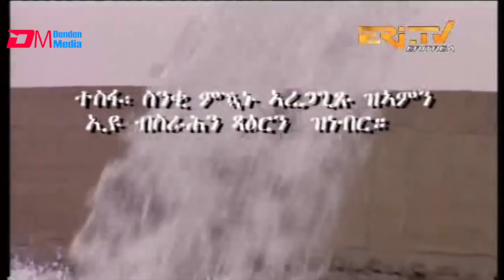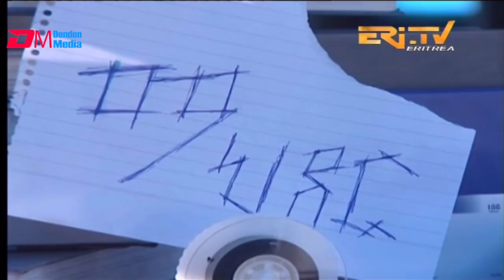ERi-TV, Eritrea:ዓቕሊ = ሓይሊ - እቲ ዝበለጸ ዓወት ዝርከብ ካብ ዓቕልን ተጻዋርነትን እዩ